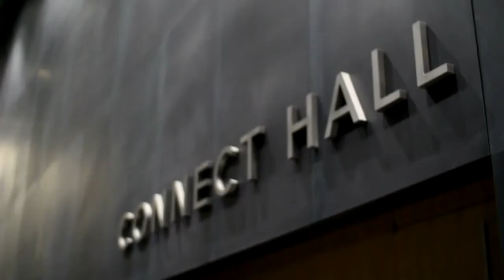인형의 집 시사회 현장공개 part1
낯선 집에 초청된 한 소녀의 탈출기!